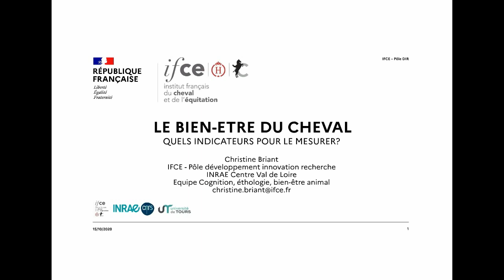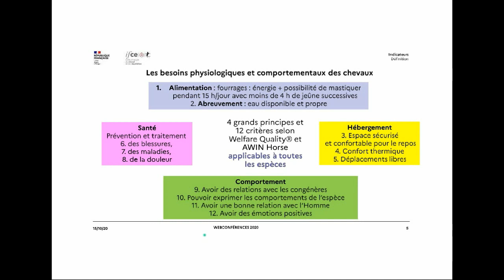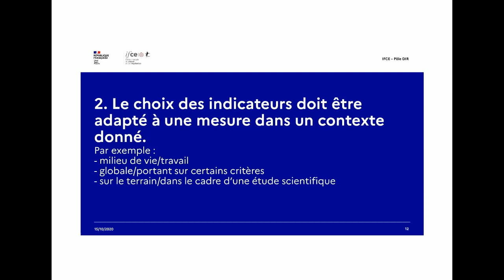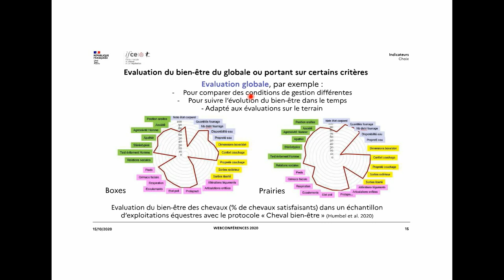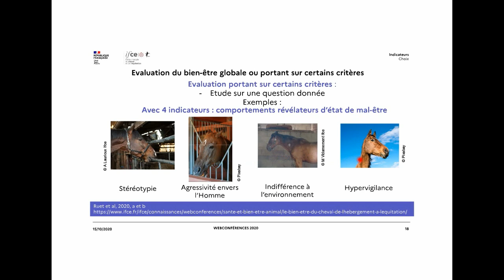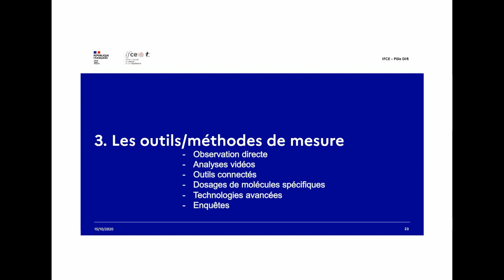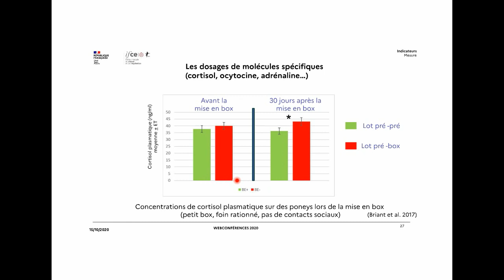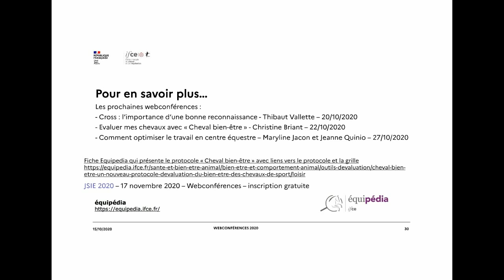Quels indicateurs pour mesurer le bien-être équin - Christine Briant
Quels indicateurs pour évaluer le bien être du cheval dans son environnement et au travail ?
Le bien-être se décline selon 4 grands principes : l’alimentation, l’hébergement, la santé et le comportement. Son évaluation nécessite d’apprécier différents critères à l’aide d’indicateurs propres à l’espèce. Ces indicateurs peuvent être relatifs à l’animal (comme un écoulement nasal, un changement de comportement, une posture anormale…) ou relatifs à son environnement (comme la mise à disposition d’eau). Cette conférence présentera une synthèse des indicateurs aujourd’hui disponibles pour les équidés, selon les objectifs ou le contexte (propriétaire, professionnel, scientifique…) et selon que nous les observons dans leur environnement quotidien ou lors du travail.  Une deuxième conférence sur le même thème sera réalisée une semaine plus tard, afin de présenter le nouveau protocole Cheval bien-être, permettant d’évaluer le bien-être des chevaux de sport, de travail et de loisir et destiné à tous les détenteurs.

Webconférence réalisée le 15 octobre 2020.